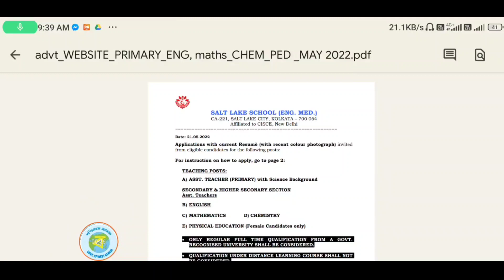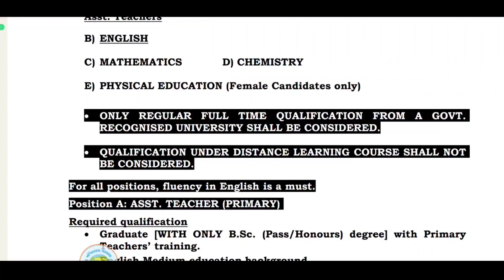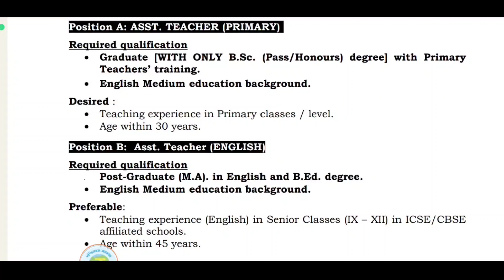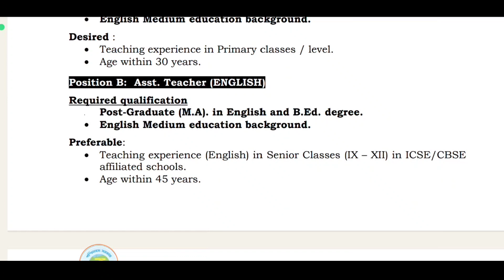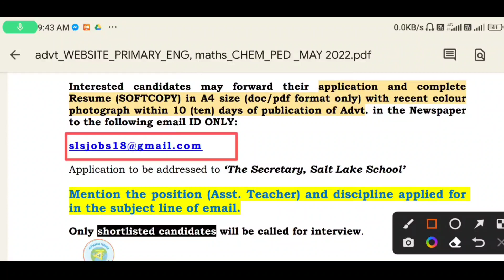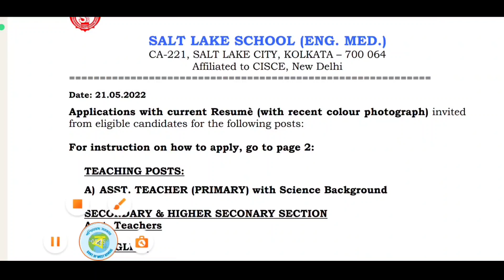জেলায় নতুন শিক্ষক নিয়োগের বিজ্ঞপ্তি | WB Primary Teacher Recruitment | Online Application 2022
⬅️ Your Queries ➡️

Kamarpukur Ramkrishna Mission Multipurpose School Recruitment 2022

Wb School Teacher Recruitment

Wb School Teacher Vacency 2022

Bengali Medium School Teacher Recruitment 2022

New WB Govt School Teaching Jobs 2022

Sunderban School West Bengal Primary Teacher Recruitment 2022

Teachers Recruitment In West Bengal 2022

Primary, High School Teacher Vacancy in West Bengal|

West Bengal Primary TET Recruitment 2022

P-TET Notification Update

West Bengal SSC Teacher Requirement 2022

SLST 2022 Online Application Start Date wbssc

WBSSC notification 2022

WB SSC Notification 2022 WB Teacher

প:ব: SSC এর মাধ্যমে শিক্ষক নিয়োগ ২০২২ | WB SSC School Teacher Recruitment Notice 2022 | WB SSC

WBSSC SLST New Notification 2022 |WBSSC latest news update| WBSSC Teacher Recruitment 2022|SLST 2022

রাজ্যে নতুন শিক্ষক নিয়োগ: সত্যি হবে? WBCSSC Recruitment 2022 | WB SSC Notification 2022 | WB Teacher

West Bengal Primary TET Interview 2022/P-TET Notification Update/WB Primary Teacher Recruitment

Primary Tet News Today primary 2014 latest news primary 2017

Upper Primary Latest News Update Today।Upper Primary Latest News Today।Primary Tet News।Career Space

রাজ্যে তসর বন্ধু প্রকল্পে কর্মী নিয়োগ ।সরকারি প্রকল্পে কর্মী নিয়োগ । Tasar Bandhu @কাজের খবর

Private Schools Vacancies||Multiple States||CBSE/ICSE ||No Experience Required||All Subjects

Upper primary latest news today |upper primary |upper primary latest news update today|primary tet

সংগঠক শিক্ষকদের সোমবার নোটিফিকেশন?বিরাট খবর।দ্রুত জয়নিং।organiser teacher latest news।organizer

SLST PT 2022|| GK Mock Test|| Important GK Questions for govt job || GK EVS|| General Science GK MCQAll Subjects Vacancies in Multiple Private Schools||Freshers are welcome||Apply via Email

SLST PT Exam 2021 Question Answer | WB SLST PT Questions | Santhali medium PT Questions

New SLST PTWbssc News Today/ wbssc scam: update today / wb tet news today/

wbssc recruitment update today

Salt Lake School Kolkata Teaching Staff Recruitment 2022

Salt Lake School Kolkata Recruitment 2022